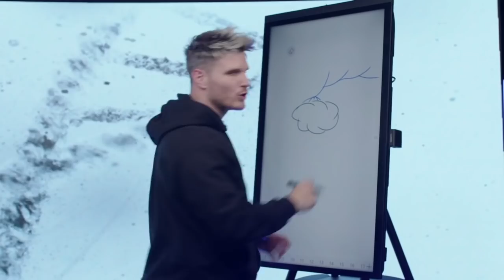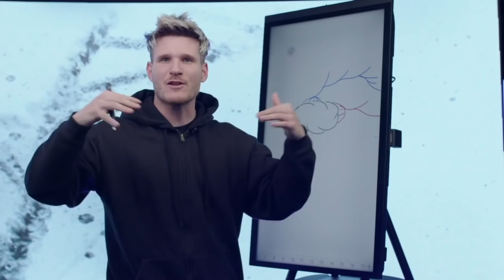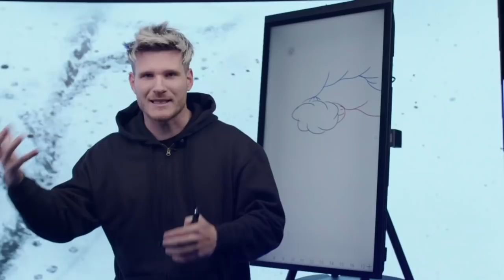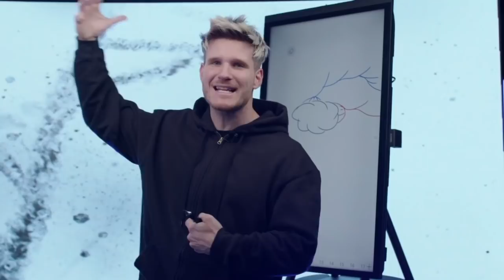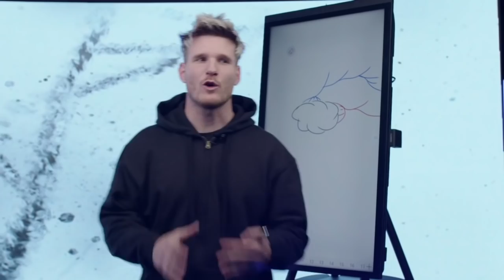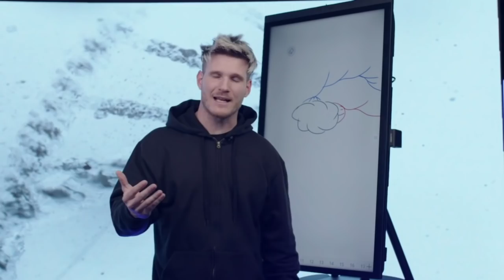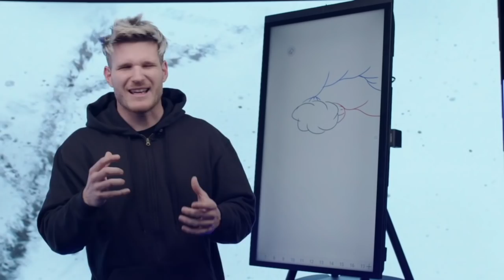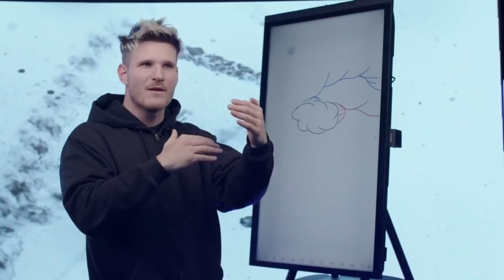Fueras de Serie (Outliers) por Malcolm Gladwell - El resumen más completo (sin obviar detalles)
📚¿Quieres empezar por una clase gratuita para mejorar tu lectura?📚

Muy buenas compañeros! Me apetecía muchísimo empezar un proyecto así.
Simplemente soy una persona que lee mucho, y me apetece compartir todo lo que voy aprendiendo.

En esta ocasión, quiero compartir contigo un resumen completo de un libro que me ha gustado muchísimo: "Fueras de serie (Outliers)".

Espero que lo disfrutes mucho también :)